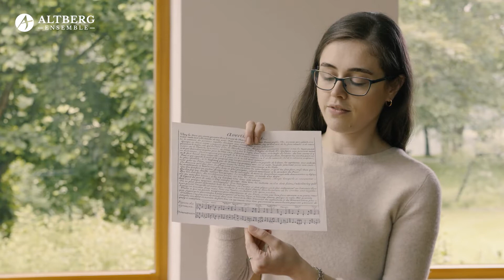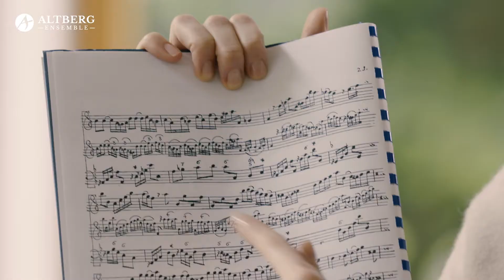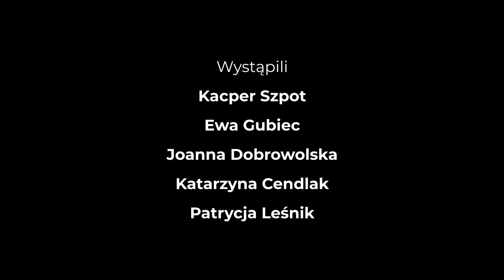Studio Altberg - Odcinek 9 "Między muzykologią a improwizacją"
Studio Altberg to seria 10 filmów przygotowanych przez Altberg Ensemble, w których członkowie zespołu opowiadają o łączącej ich pasji, a zarazem pracy. W kolejnych odcinkach usłyszą Państwo o tym czym się zajmują i dlaczego, na czym polega wykonawstwo historyczne, dlaczego używają instrumentów historycznych i czym się one różnią od współczesnych, jak wygląda praca nad utworami zgodnie z historycznymi praktykami i jak działa orkiestra barokowa.
Odcinek o ornamentacji w muzyce baroku - jej źródłach, rodzajach, stylowości i dobrym smaku.